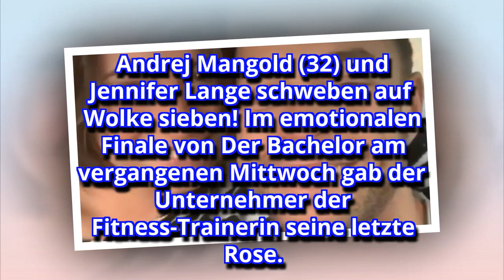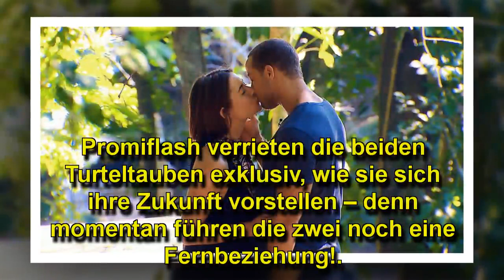Gemeinsame Wohnung? So planen Andrej und Jenny ihre Zukunft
Andrej Mangold (32) und Jennifer Lange schweben auf Wolke sieben! Im emotionalen Finale von Der Bachelor am vergangenen Mittwoch gab der Unternehmer der Fitness-Trainerin seine letzte Rose. Auch nach Drehschluss vor vier Wochen sind die Schmetterlinge in ihren Bäuchen am Flattern – Andrej und Jenny sind noch immer ein Paar! Promiflash verrieten die beiden Turteltauben exklusiv, wie sie sich ihre Zukunft vorstellen – denn momentan führen die zwei noch eine Fernbeziehung!